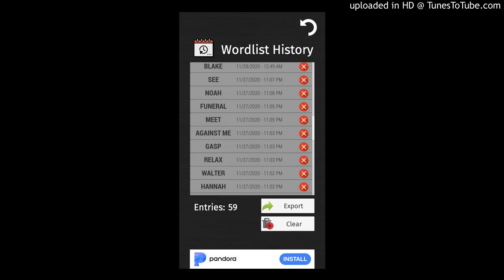Juices Revenge Syphilis Remix Prod . Ty on the Track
999HBFGNTE